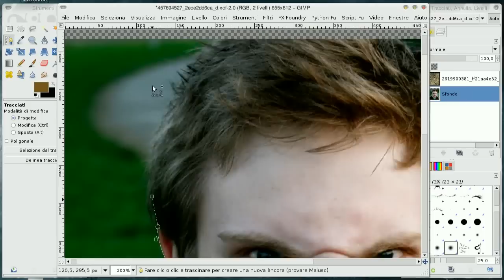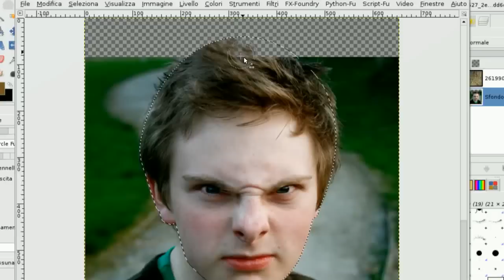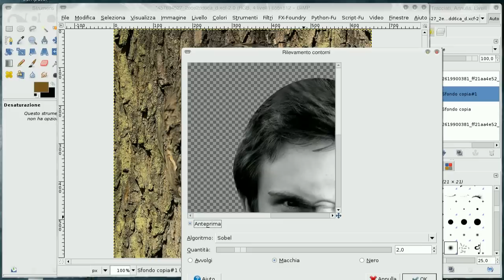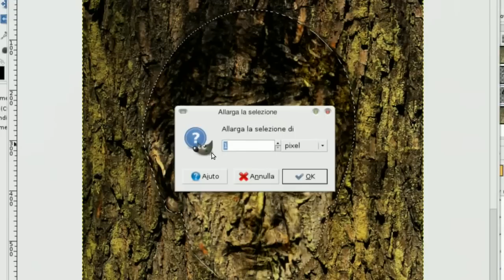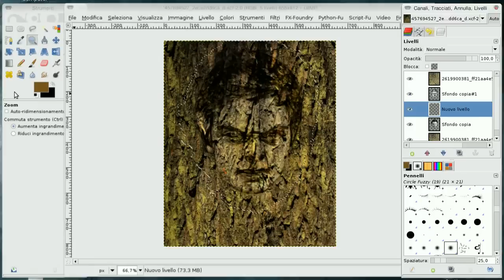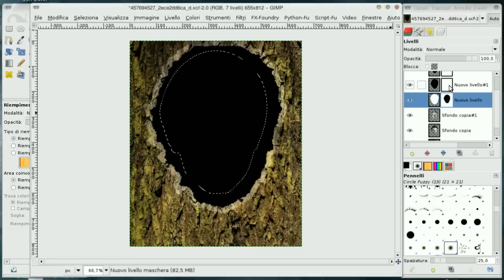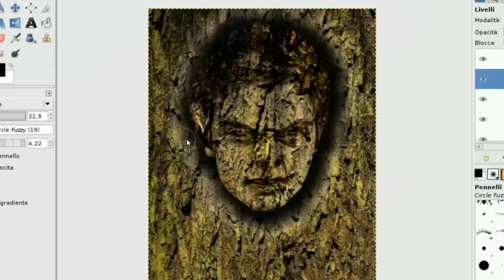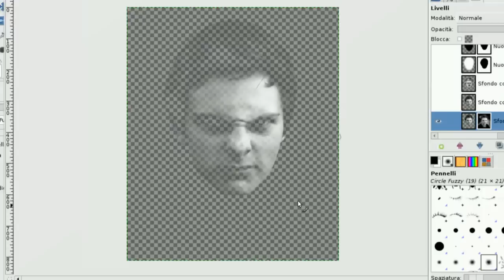Man in tree bark with GIMP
L'uomo nella corteccia d'albero realizzato con GIMP